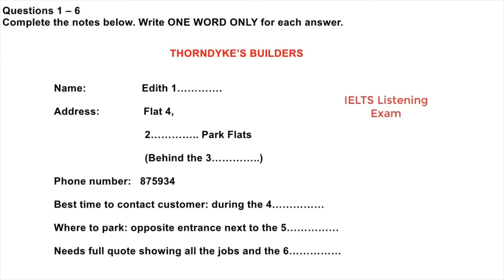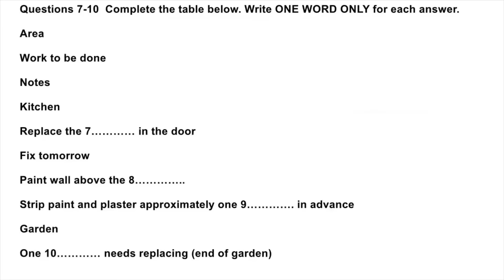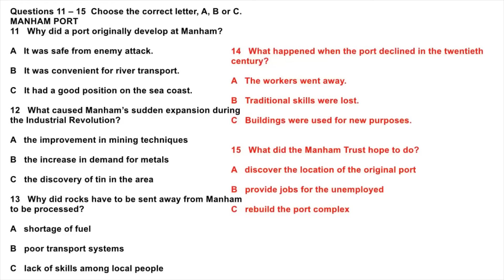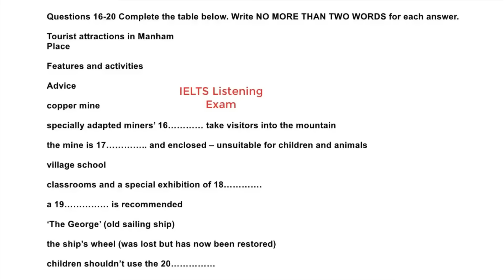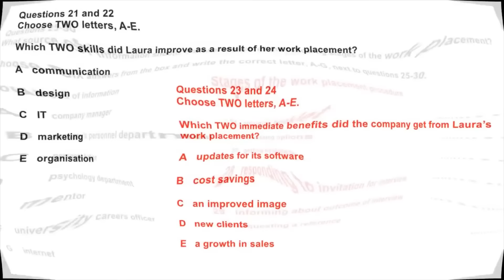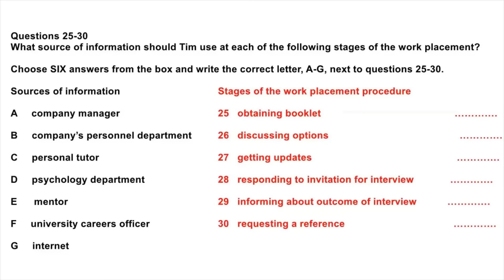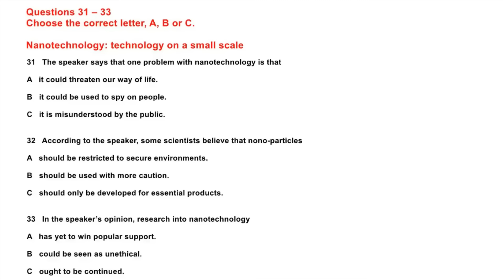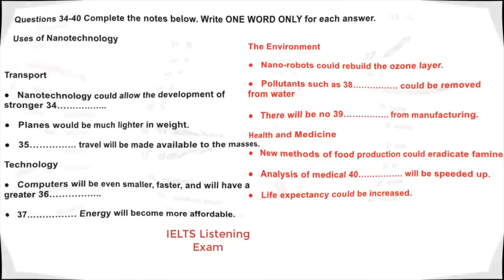IELTS LISTENING TEST ALL SECTION | Thorndyke's Builders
Thorndyke's Builders
Manham Port
Tourist attractions in Manham